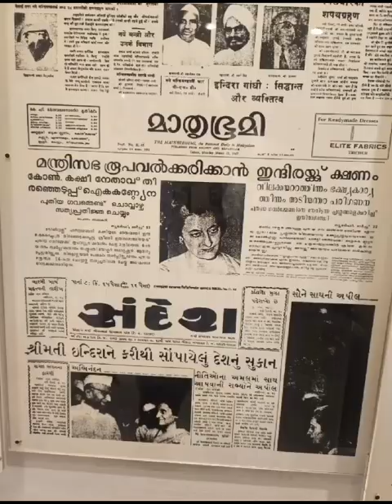30 April 2024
srinagar family trip 2024 april  1th